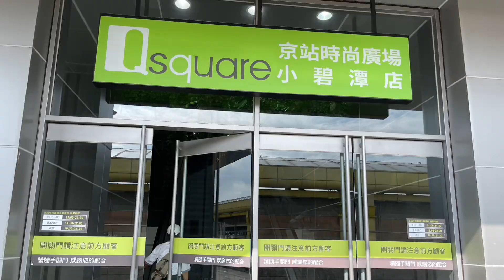小碧潭捷運站》IKEA 》￼京站時尚廣場￼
小碧潭捷運站出口即抵達￼